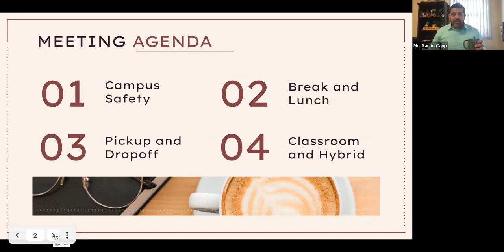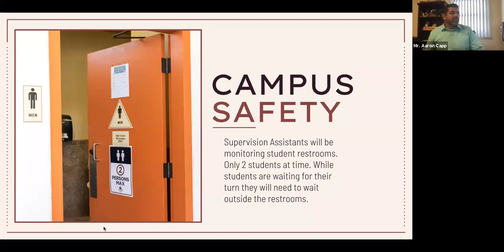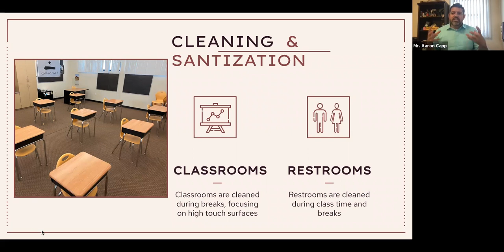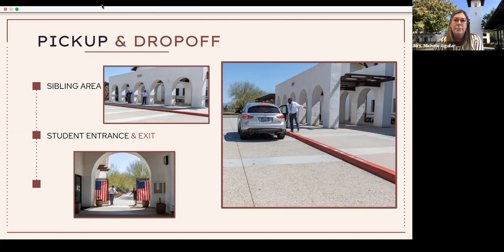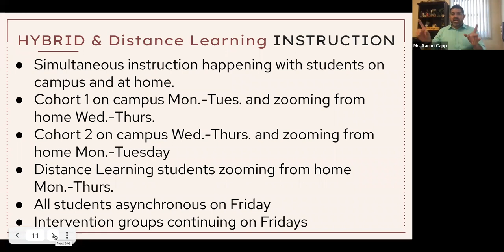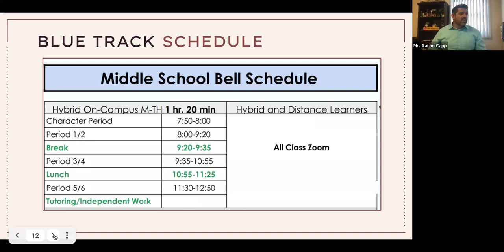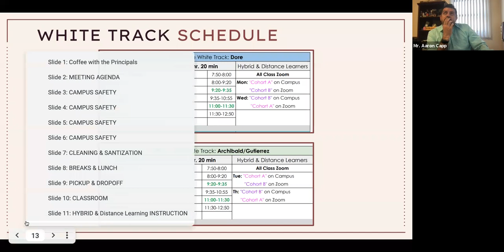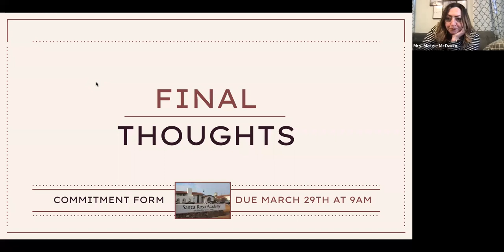Coffee with the Middle School Principal, Mr. Capp